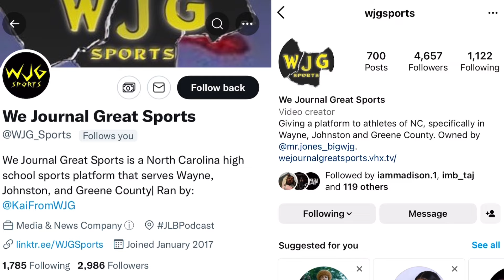WJG SPORTS SEASON HIGHLIGHTS: Goldsboro Senior F 6-6 Amari Latham